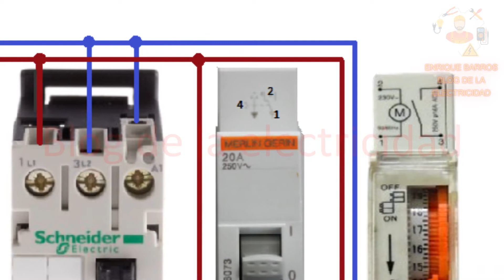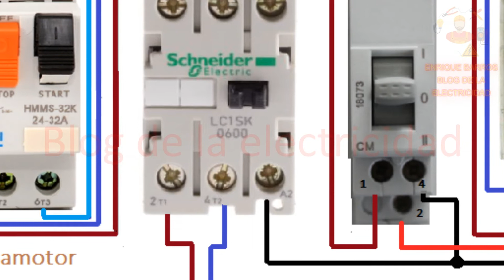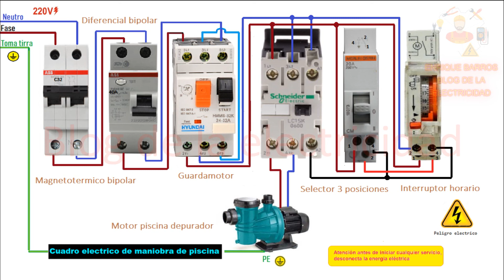tablero electrico de maniobra para piscina monofasico 230V